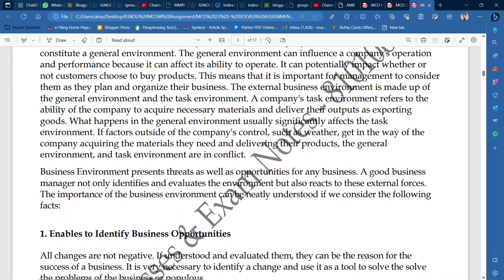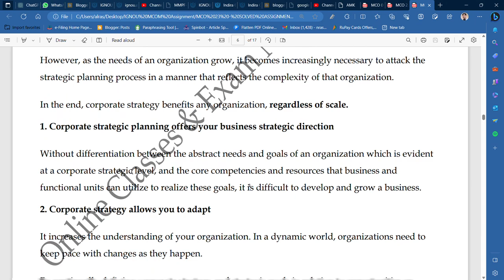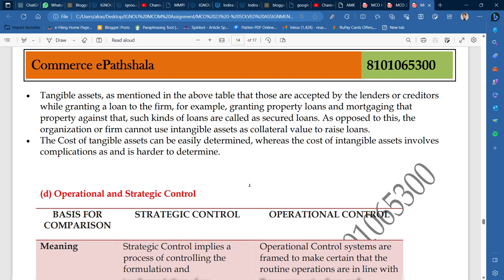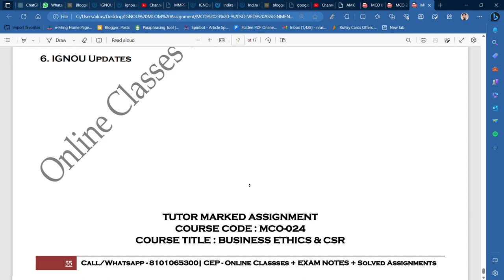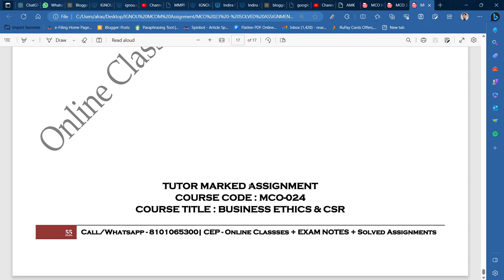MCO 23 : SOLVED ASSIGNMENT FOR DEC 2023 II GET PDF IN THE GROUP II CALL/WA - 8101065300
Commerce ePathshala

1. Unit Wise Q & A Solve (FREE)
2. FREE Solved Assignments
3. EXAM NOTES @ 200/Paper
4. On- Demand Lectures
5. IGNOU Updates
6. Online Classes @ 500/Month (ABOVE ALL FREE)

1. Unit Wise Q & A Solve (FREE)
2. Free Solved Assignments
3. EXAM NOTES @ 100/Paper
4. On- Demand Lectures
5. IGNOU Updates
6. Online Classes @ 300/Month